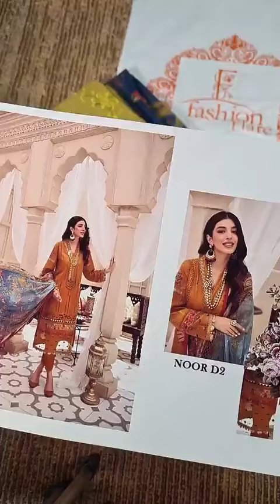𝗡𝗼𝗼𝗿 𝗯𝘆 𝗦𝗮𝗱𝗶𝗮 𝗔𝘀𝗮𝗱 𝟬𝟭𝟲𝟲𝟴 𝗡𝗲𝘄 𝗔𝗿𝗿𝗶𝘃𝗮𝗹 , 𝗖𝗼𝗺𝗶𝗻𝗴 𝘀𝗼𝗼𝗻 𝗮𝘁 𝗙𝗮𝘀𝗵𝗶𝗼𝗻 𝗙𝗹𝗮𝗿𝗲 𝗥𝗲𝘁𝗮𝗶𝗹 𝗢𝘂𝘁𝗹𝗲𝘁 & 𝗢𝗻𝗹𝗶𝗻𝗲 𝗦𝘁𝗼𝗿𝗲🌹